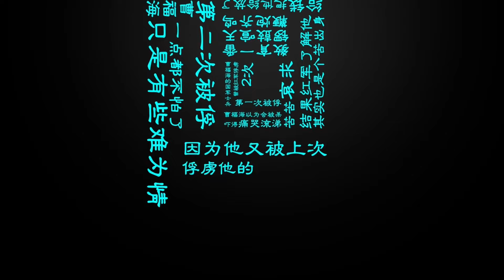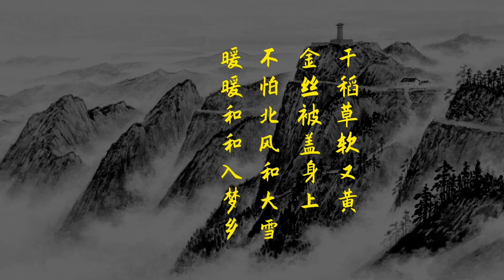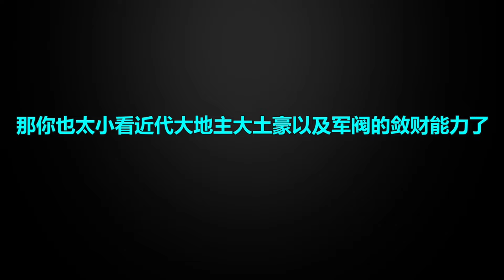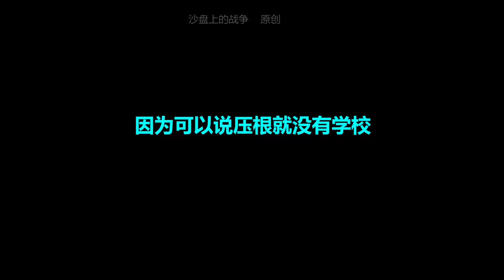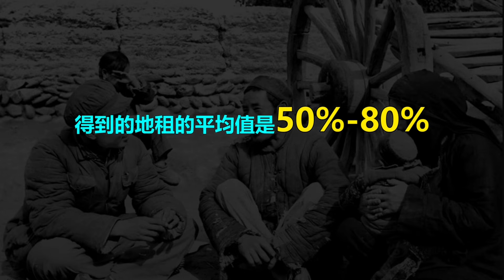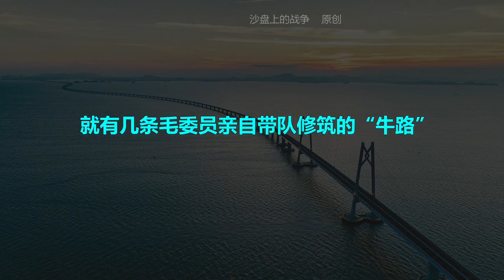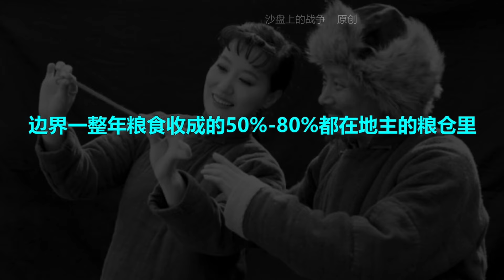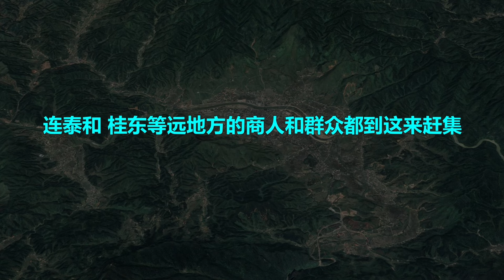从井冈山到古田会议07：中国工农红军第4军 四战四捷 井冈山根据地的财政花销与人民的新生活 中国工农红军是怎么花钱的？【沙盘上的战争】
中国工农红军如何花钱？创造自己的苦生活以及人民的新生活